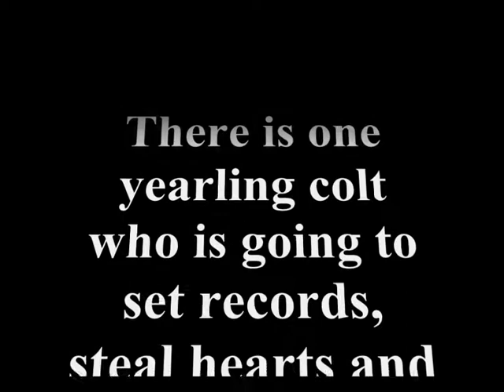Majestic Storm (SOLD!!!!!)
Majestic Storm. Purebred Arabian Colt as a weanling.(SOLD!)